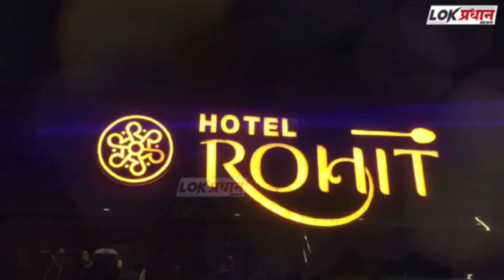आ. प्रणितीताई शिंदे यांच्याकडे तेलंगी पाच्छा पेठ येथील नागरिकांचे निवेदनाद्वारे मागणी..